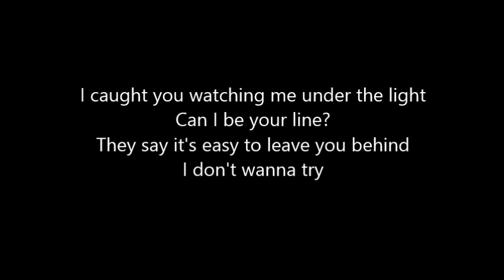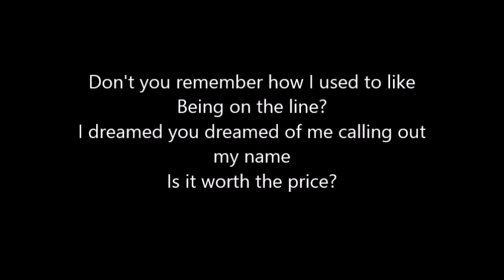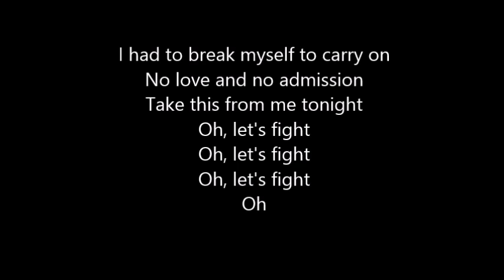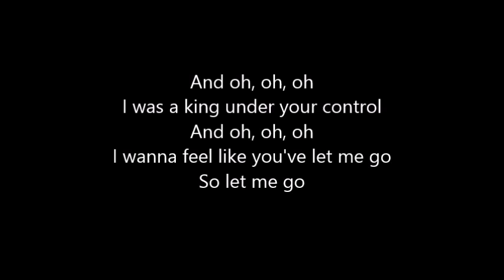Years & Years - King LYRICS